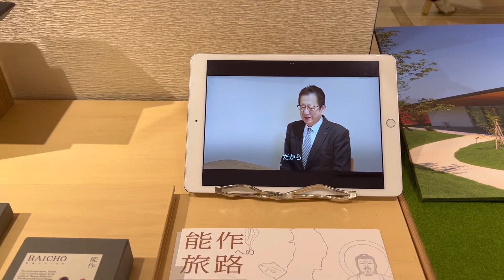50代主婦vlog／パレスホテルでランチして／能作でお買い物／購入品のその後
こんにちは🍀
お元気でお過ごしでしょうか？
我が家は、井戸から始まり、様々なものが不調になって、日常生活が
なかなかどうして、少し時代が後退したかのよう。何をするにも時間がかかります。
　そんな中ですが、パレスホテルで友人達とランチ(　毎回ですが(;'∀')　)
ホテルのショッピングモールで行ってみたかったお店を発見！
鋳物の『能作』さんで、とても親切な店員さんに説明していただきながら、お買い物を
これから梅雨時期も含め、蒸し暑い中、透き通る音色で癒されたいです。

『能作』さんとは、一消費者としてのみのつながりですので、
ご興味ある方はググってみてくださいね( ´艸｀)
きっと素敵な空間作りのエッセンスが見つかると思いますよ💛